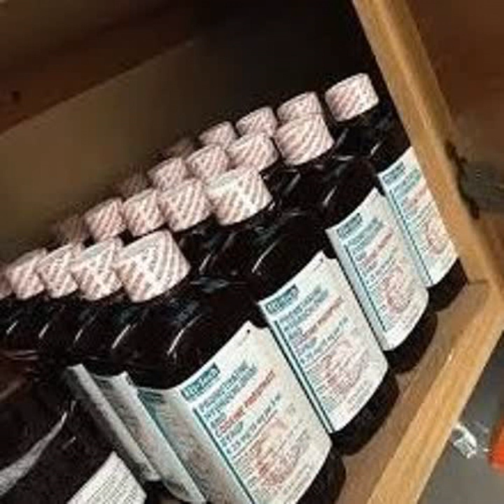SSJ2 BUU - TWO CENTS ft. N8TEFOUNDE8D